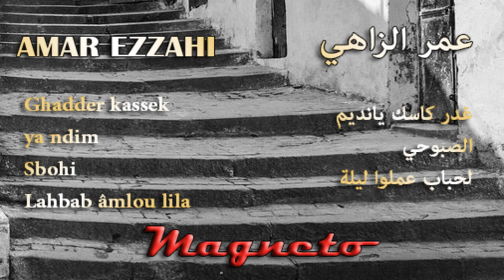AMAR EZZAHI - LA CASBAH - 1979 -عمر الزاهي - القصبة - 4/4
Ghadder kassek ya ndim
Sbohi
Lahbab âmlou lila
غدر كاسك ياندبم
الصبوحي
لحباب عملوا ليلة